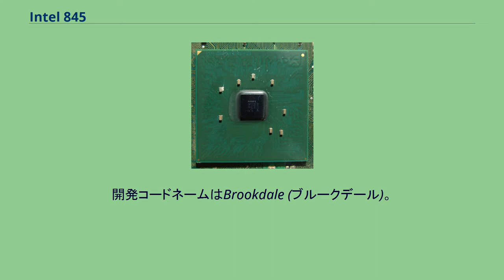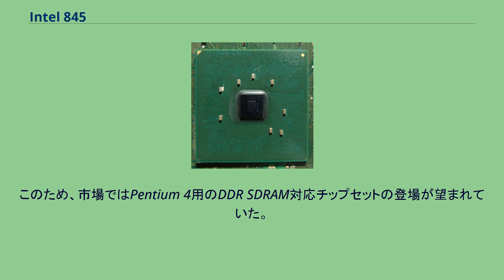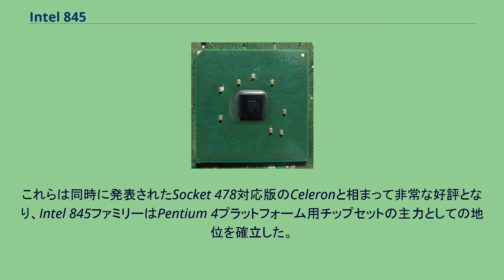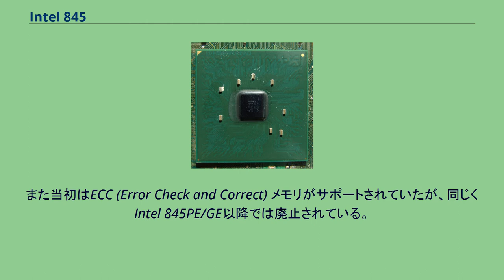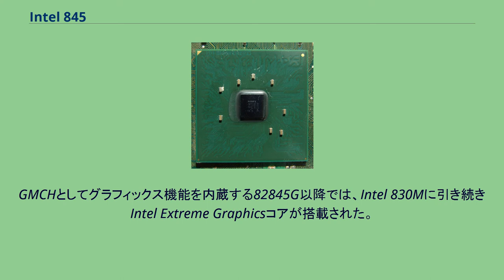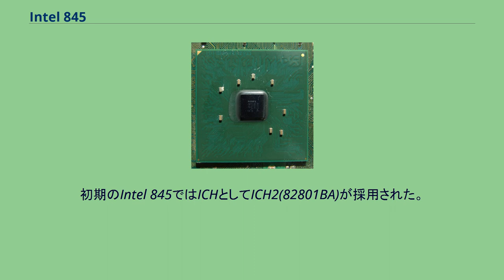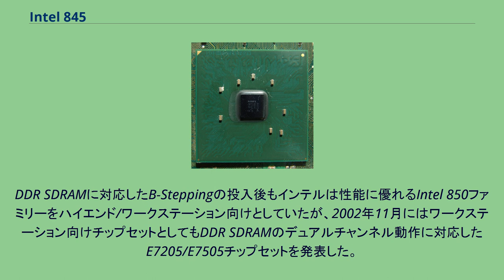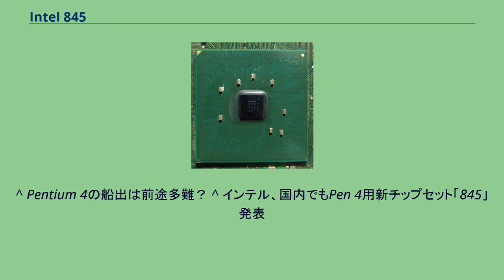Intel 845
Intel 845 MCH Intel 845はインテル社のPentium 4/Celeronプラットフォーム向けチップセットおよびファミリー名である。
なお2003年に発表されたIntel 848チップセットは内部的にはIntel 865をベースとした廉価版であり、本稿では詳細を割愛する。
またIntel 840チップセットも全く別系統のチップセットであり、本稿では取り上げない。
Intel 845 (i845) は2001年9月にインテルが発表したNetBurstマイクロアーキテクチャプラットフォーム向けチップセットの名称およびファミリー名である。
開発コードネームはBrookdale (ブルークデール)。
Intel 815以来のハブ・アーキテクチャで構成されており、ノースブリッジに相当するMCH (GMCH) とサウスブリッジに相当するICHが組み合わされる。
これらは帯域幅266MB/sのハブ・リンク（Hub Link）により接続される。
機能は採用するMCHおよびICHの組合せにより極めて多くのバリエーションを持ち、大きな特徴としてはSDRAMおよびDDR SDRAMのサポートと、USB2.0のサポートが挙げられる。
ただし、これらも全てのモデルが対応しているわけではない。
詳細は下記ラインナップの項を参照。
Intel 845は低価格なPentium 4システムを実現するチップセットとしてIntel 850の下位製品として投入された。
そのため、初期のモデルではシングルチャンネル動作の低速なPC133 SDRAMにのみ対応していた。
これはIntel 845が主力チップセットとして企図されたものではなく、あくまでRDRAM普及までの繋ぎであったためである。
ネーミングも同様の経緯で開発されたIntel 815同様に末尾が5となっている。
しかしIntel 845は需要の拡大とともにDDR SDRAMへの対応や内蔵グラフィックス搭載等の拡張や廉価版が次々に開発され、多くのバージョンが市場に投入された。
最終的に上位のIntel 850を抑えてローエンドからパフォーマンス、モバイルまでを広いセグメントを包含するインテルの主力チップセットとなった。
2003年5月、後継製品となるIntel 865ファミリーの発表により、Intel 845ファミリーは役目を終えた。
Intel 845は当時の次世代PC用メモリ競争を巡る複雑な背景の下に誕生し、改良されていったチップセットである。
以下にIntel 845の登場からDDR SDRAM対応に至る背景および経緯について述べる。
Intel 845の登場 NetBurstマイクロアーキテクチャを採用したPentium 4の投入で約10年ぶりにマイクロアーキテクチャを刷新したインテルは、従来のSDRAMに代わる次世代メインメモリとしてRDRAMを推進していた。
その戦略に沿いPentium 4と同時に投入された対応チップセットがIntel 850である。
しかし先に失敗したIntel 820の頃よりは安価になったとはいえ、相変わらずRDRAMはSDRAMと比較して同容量で数倍の価格のする高価なメモリであった。
その他の要因も相まって初期Pentium 4用のIntel 850プラットフォームは敬遠され気味で普及が遅れていた。
このため、インテルの特にローエンド市場では1999年以来のIntel 815プラットフォームがいまだに主力として使用され続けていた。
普及の進まないPentium 4/Intel 850プラットフォームと、旧式なPentium III/Intel 815プラットフォームの間では、低価格ながら高性能と評価されていたAMDのAthlon/DuronおよびVIA Technologies (VIA) のチップセットが存在感を高めつつあった。
この状況を打開する手段のひとつとして開発・投入されたPentium 4用のSDRAM対応チップセットがIntel 845である。
Intel 845では安価なPC133 SDRAMを使用できること、マザーボード自体もIntel 850では高価な6層基板であったのに対し安価な4層基板に引き下げられるなど、プラットフォームとしてのハードルを下げることが可能であった。
発表後、比較的低価格ながら最新のPentium 4プロセッサが使用できるプラットフォームとしてIntel 845は受け入れられ、Intel 850以上...